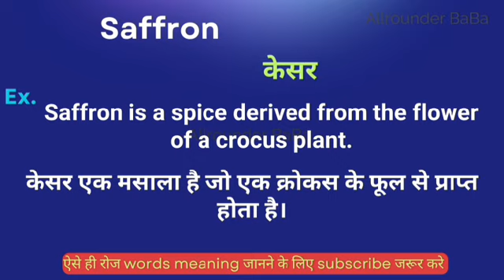Saffron meaning in hindi || Saffron ka matlab kya hota hai || word meaning english to hindi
Saffron meaning in hindi
Hindi to English
Word meaning